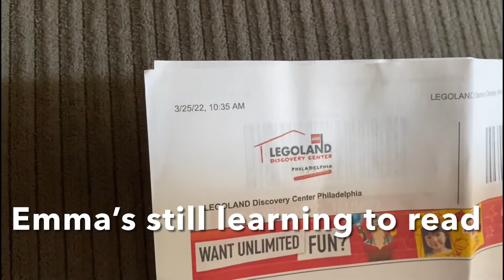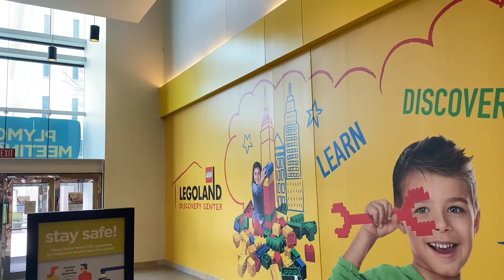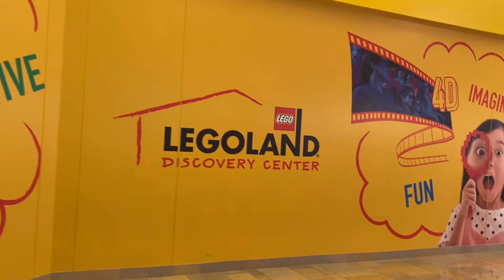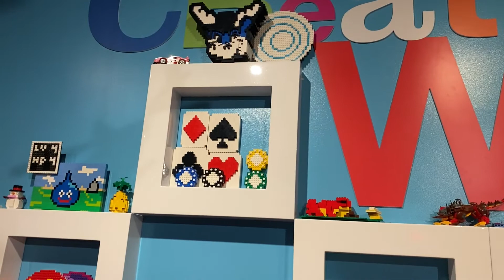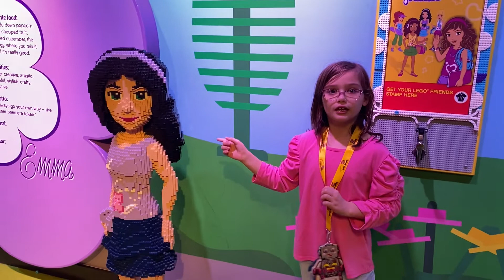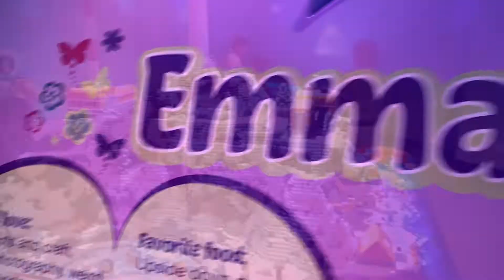Legoland Discovery Center Philadelphia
Join us as we go into Legoland Discovery Center Philadelphia in Plymouth Meeting, PA and check out all of the different things that were made with Legos.